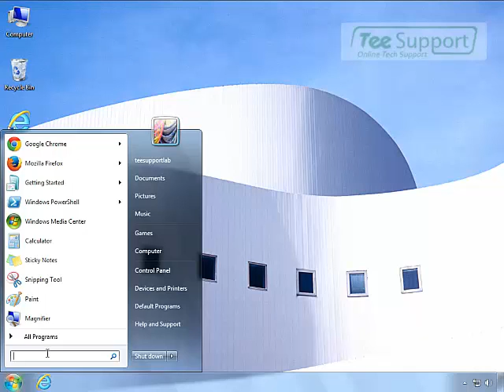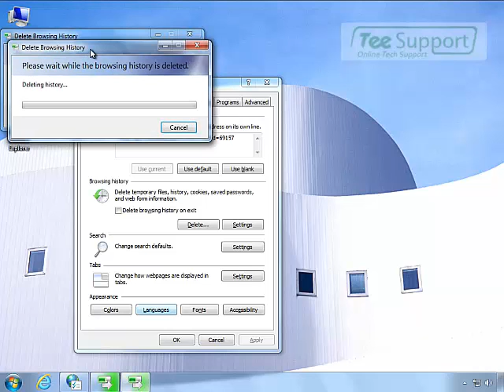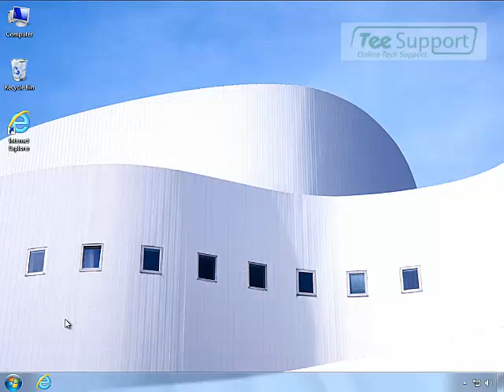Easy Step To Remove Qclub quiznos com